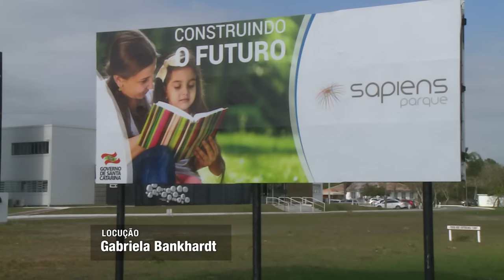UFSC Cidade - Sapiens Park: novos contratos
Ocorreu nessa quarta-feira (23/09/2015) a assinatura de novos contratos e início de obras no Sapiens Parque. Os investimentos chegam a R$ 70 milhões e contemplam a nova etapa de infraestrutura do Parque.